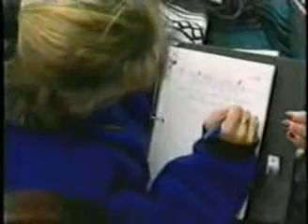Call For The Wailing Women by Nancy Leigh DeMoss - Part 3